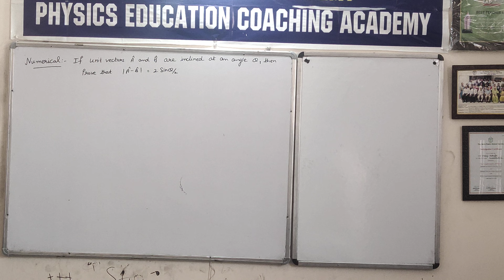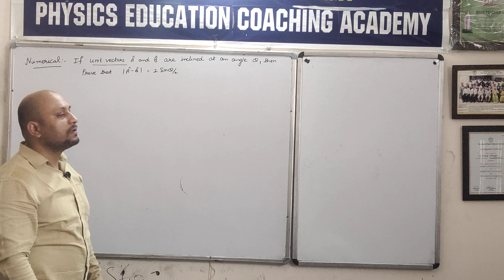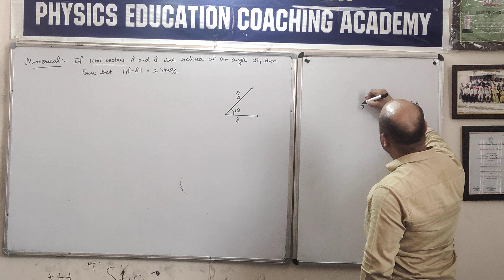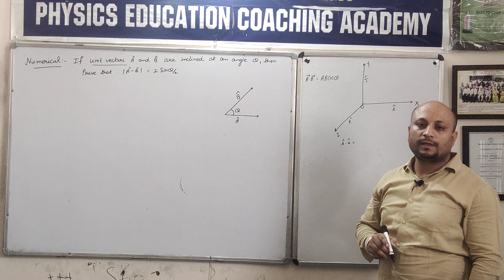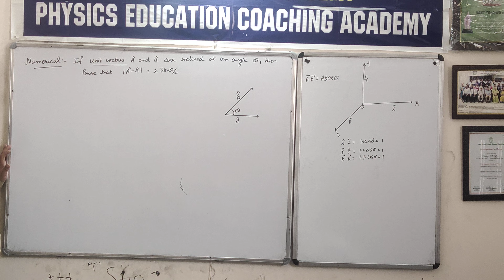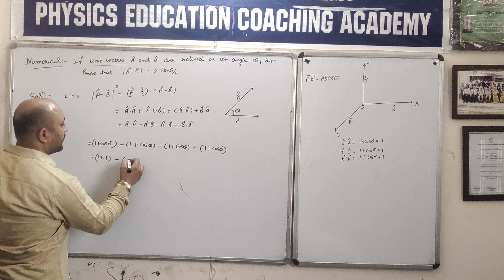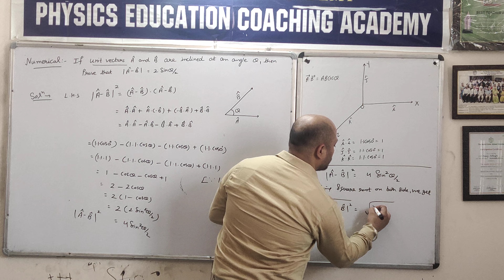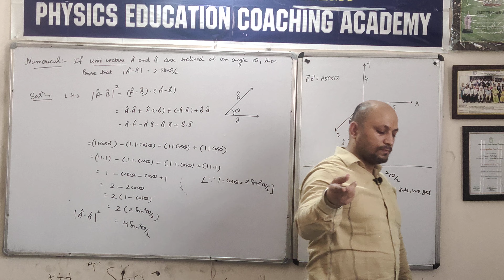Numerical on Dot Product of two vectors//Class-11th//Unit-2,Kinematics//Ch-4 Motion in a plane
Numerical on Dot Product of two vectors // Class - 11th // Unit - 2 , Kinematics // Ch - 4 , Motion in a plane by Mr. Manoj Pahuja @pecacademykurukshetra6590